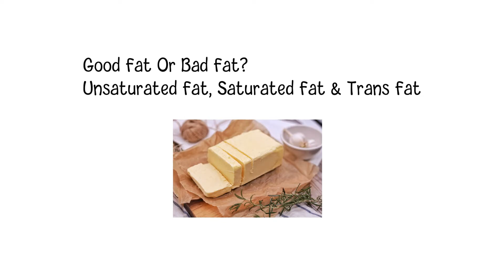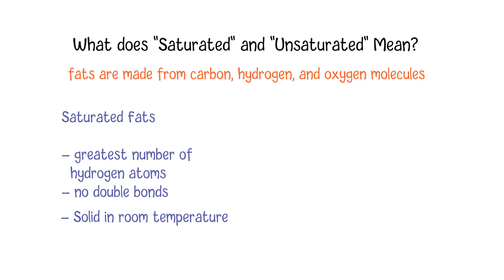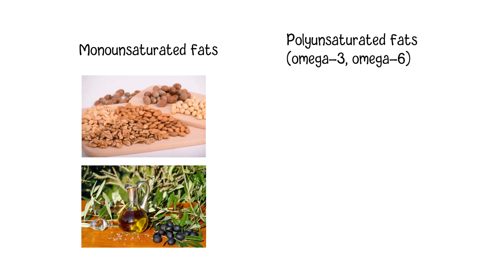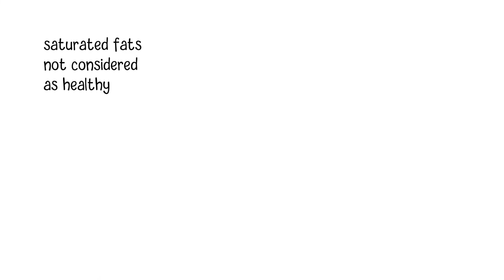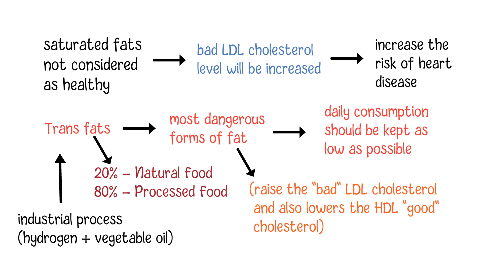Unsaturated Fat, Saturated Fat and Trans Fat - Good Fat Or Bad Fat?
Fat is an important type of nutrient to provide calories for our daily life. However, base on the recommendations from health professionals, we should limit the intake of fats in our diets and ensure it makes up no more than 25%-35% of the total daily calories. For example, if you eats 2,000 calories per day, you should get about 500 to 700 calories from fat which is equivalent to 55 to 75 grams of fat per day. If possible, most of those fats should come from healthy good fats. So, the question is. Which fat is considered as good and which one is bad? The common types of fat we can see in our daily diets include unsaturated Fat, saturated fat and trans fat. Knowing the difference between them can help us control the intake of those bad ones.

What does "Saturated" and "Unsaturated" Mean?The reason for calling some fats as "saturated" is because of their chemical structure. As we know, fats are made from carbon, hydrogen, and oxygen molecules. Some fats will be called as "saturated" if they have the greatest number of hydrogen atoms and no double bonds in their chemical structure. This structure will make it as solid in room temperature. In comparison, unsaturated fats are usually in the liquid state at room temperature, and they will contain one or more double bonds in their chemical structure.

Generally, unsaturated fats are considered as good healthy fats. unsaturated fats are usually found in some plant-based foods such as nuts, seeds and grains, and also in fish and lean meats. A property amount of healthy fat can help to maintain the balance between the good and bad cholesterol in your blood. Generally, there are two main types of cholesterol in human blood. One type is called Low-density lipoprotein cholesterol, also referred as LDL or "bad" cholesterol, which can build up on the walls of arteries over time. The result is that it will cause artery walls become hard and narrow, and increase the risk of heart diseases. In comparison, High-density lipoprotein cholesterol, also called as HDL or "good" cholesterol. They will pick up excess cholesterol from the blood and send it back to the liver. The healthy good fat can help keep the balance of the LDL and HDL cholesterol in the blood, and thus keep the health of our blood vessels. Generally, there are main categories of healthy fats, Monounsaturated Fats and Polyunsaturated Fats. Monounsaturated fats are commonly found in plant-based nuts and oils likepeanuts, almonds, cashews, canola and olive oil etc. As for Polyunsaturated Fats, omega-3 fats are omega-6 fats the two important sub-categories. They are also commonly found in plant nuts and seeds as well as oily fish such as salmon, sardines and tuna.

In comparison, saturated fats are not considered as healthy as unsaturated fats because consuming a high amount of saturated fats may increase the level of bad LDL cholesterol in the blood, and thus increase the risk of heart disease. Compared with the saturated and unsaturated fat, Trans fats are considered to be some of the most dangerous forms of fat, and the daily consumption of trans fat should be kept as low as possible. Trans fats are usually manufactured through an industrial process to add hydrogen into vegetable oil to make it become solid at room temperature. So, from the structure perspective, trans fats are similar to the saturated fats.However, unlike other types of fats we discussed before, trans fats will raise the "bad" LDL cholesterol and also lowers the HDL "good" cholesterol in your body. Generally, although a small amount of trans fats is coming from natural food such as meat and dairy products, more than 80% of trans fats are from processed foods. In Summary, although there is still a debate about if the saturated fat are healthy or not, we should limit the intake of fats in our daily diet and try our best to avoid the food containing a large amount of trans fat.